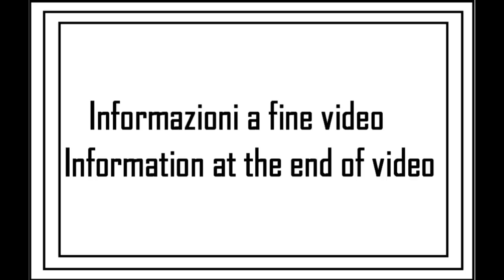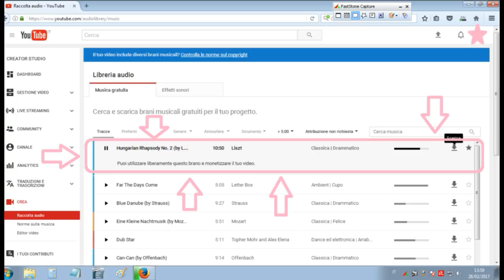I miei giri in AUTO: viaggio 04 (3su6)